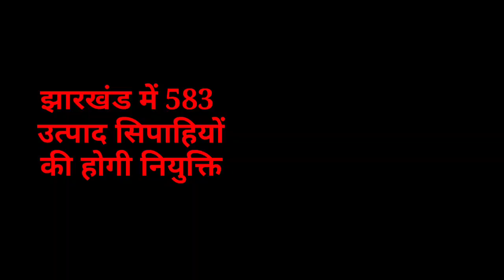संध्या 08 फरवरी 2022 झारखंड पुलिस भर्ती,JSSC सुनवाई, Today breaking news, Jharkhand breaking news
2020, Jtet 2021, Jtet 2022, झारखंड शिक्षक बहाली, नियुक्ति 2020, नियुक्ति 2022